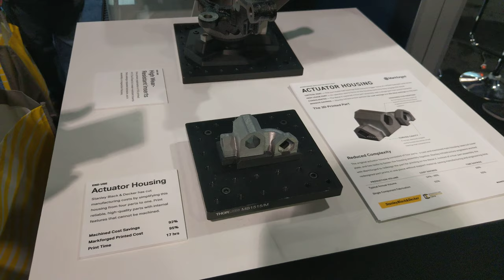Thorlabs' Metal Molding/Printing Solutions, CES 2019 [4K Video]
Thorlabs - Metal Molding and Printing Solution

Video taken at CES 2019 from Thorlabs booth.